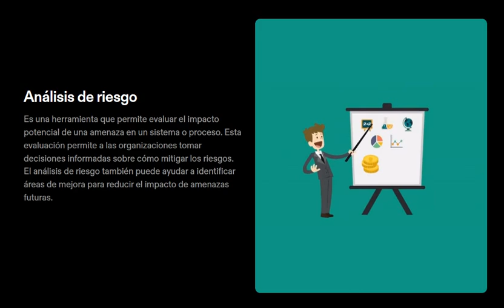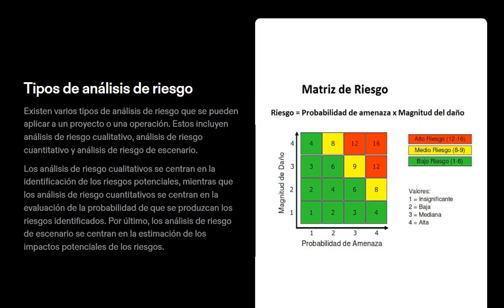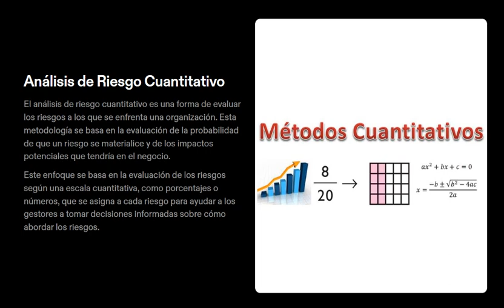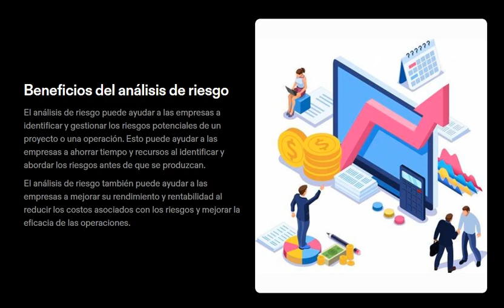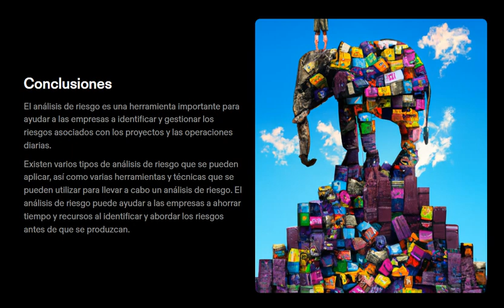¿Que es el análisis de riesgos?